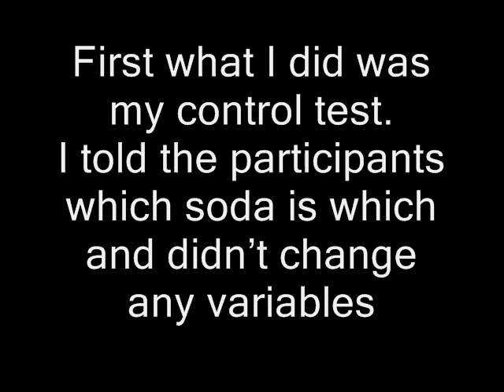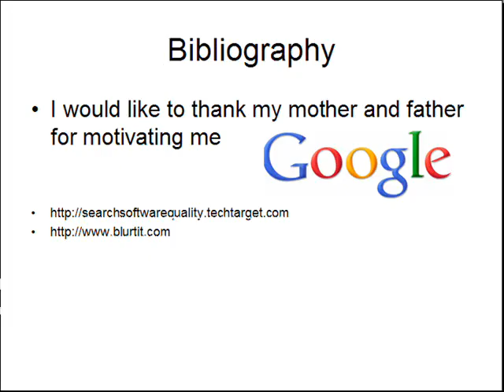Google Science Fair Project 2011 - Soda Taste Tests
For The Google Science Fair I Entered This Video.